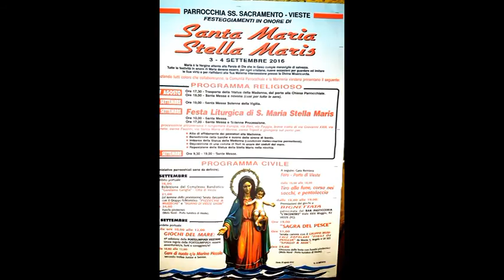GIANCARLO MARTANO PER IRDM A VIESTE SS STELLA MARIS E SAGRA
Solo su diretta streaming grazie a Giancarlo Martano e Piema con le telecamere del residence